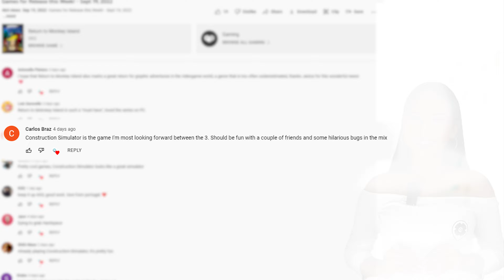Games for Release this Week! - Sept 26, 2022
0:48 Grounded Early Access
1:29 Little Witch Nobeta Early Access
2:10 FIFA 23

"Our goal is to provide content that is worth your time"